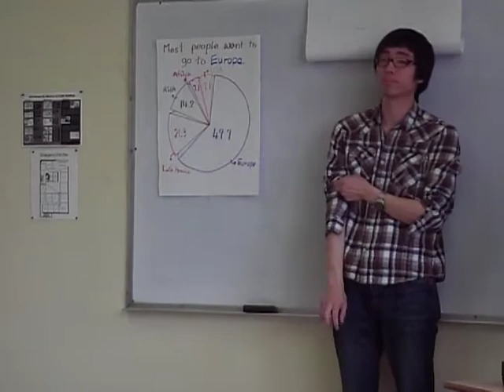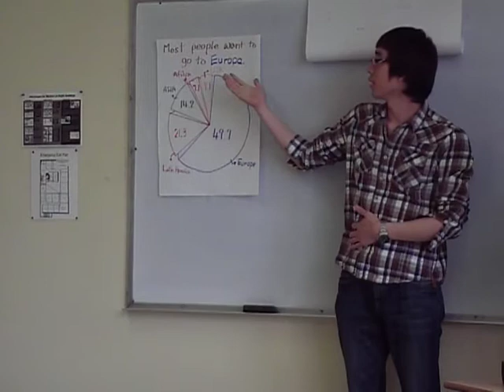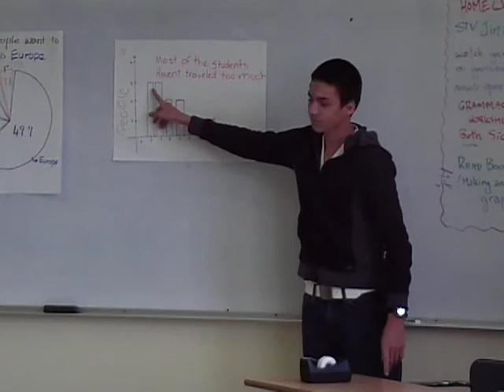PGIC INTER PSP POSTERS May 2011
Jong Won & Leo